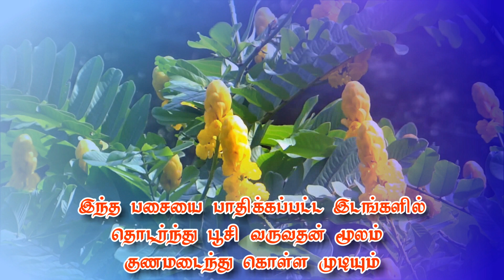படர்தாமரையை குணப்படுத்தும் வண்டுகொல்லி | Padarthaamaraiyai kunappaduththum vandu kolli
இந்த வீடியோவில் வண்டுகொல்லியின் மருத்துவ பயன்கள் பற்றி கூறப்படுகிறது. படர்தாமரை, தேமல், சொறிச்சல் போன்ற தோல் வியாதிகளை இந்த மூலிகை குணப்படுத்த கூடியது. இது இலகுவாக இலங்கை, இந்தியா போன்ற இடங்களில் கிடைக்கும். தொடர்ந்து ஏழு நாட்கள் இதை பயன்படுத்துவதன்மூலம் மேலே சொன்ன நோய்களில் இருந்து குணமடையலாம்.